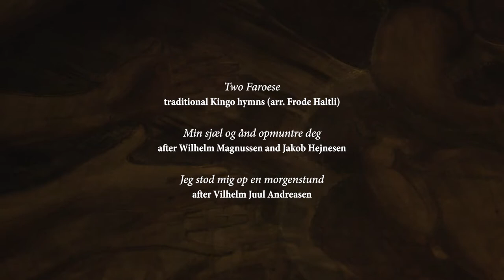Two Faroese Traditional Hymns (arr. Frode Haltli)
Two Faroese traditional Kingo hymns (arr. Frode Haltli):

Min sjæl og ånd opmuntre deg (after Wilhelm Magnussen and Jakob Hejnesen)

Jeg stod mig op en morgenstund (after Vilhelm Juul Andreasen)

POING
Frode Haltli, accordion
Rolf-Erik Nystrøm, saxophone
Håkon Thelin, double bass

Emanuel Vigeland Mausoleum, Oslo, august 2021